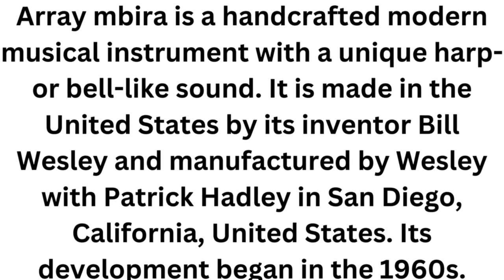Array Mbira Instrument#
Array mbira is a handcrafted modern musical instrument with a unique harp- or bell-like sound. It is made in the United States by its inventor Bill Wesley and manufactured by Wesley with Patrick Hadley in San Diego, California, United States. Its development began in the 1960s.